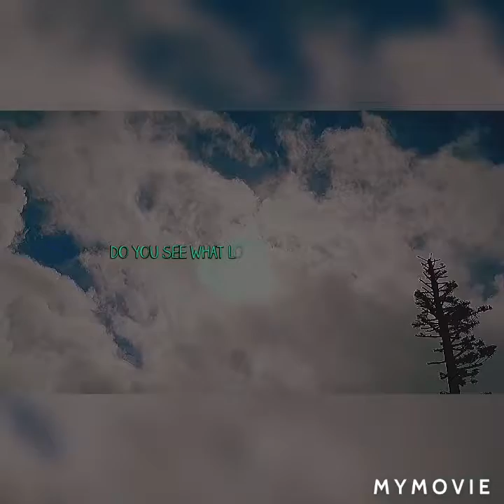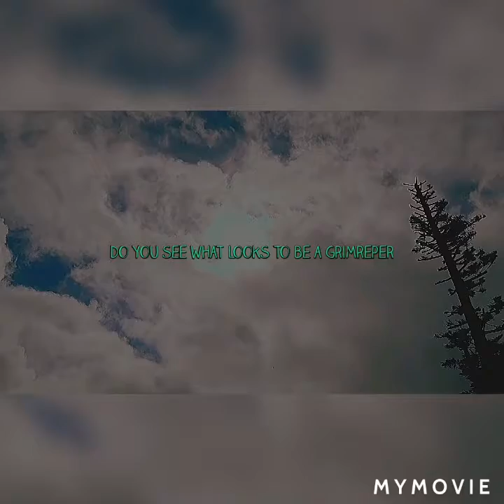Inmysky328 epic skyline 15th October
Big blue Sphere is seen check this out theres more